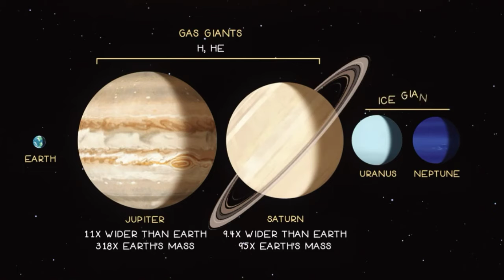Nepal and india fact/क्या आप जानते हो नेपाल का फेमस खाना कोन हैं/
All In fact